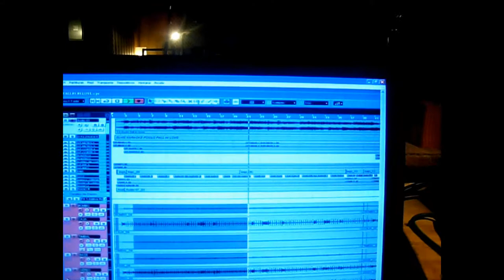JOE LEWIS ELVIS AT THE MOVIES SESSION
proceso de grabación de baterias del proyecto JOE LEWIS ELVIS AT THE MOVIES, grabado en los estudios Overbeat (Santiponce) con Javi Lobillo